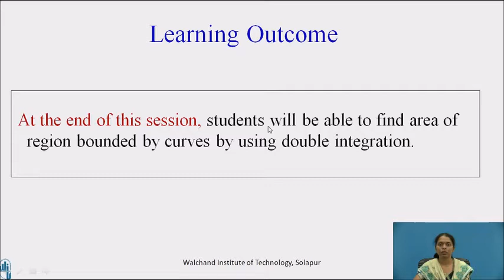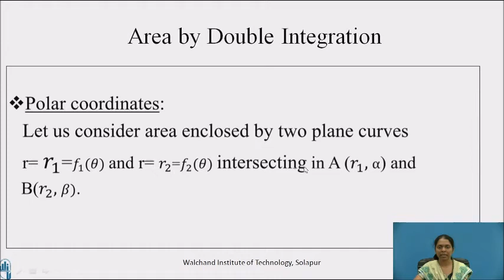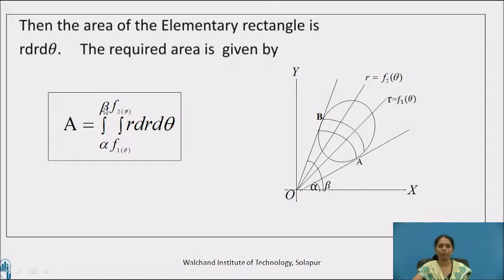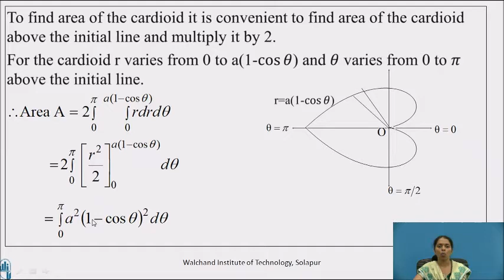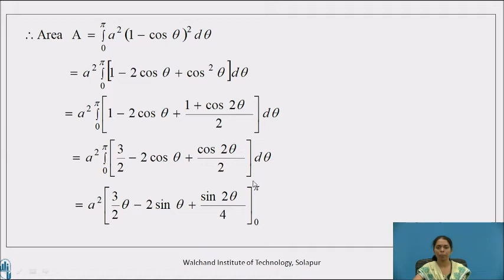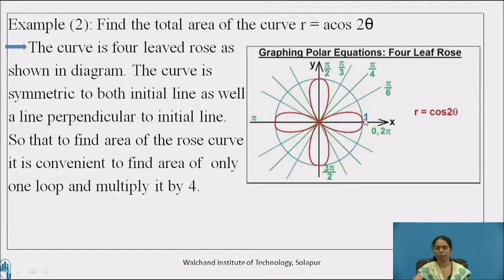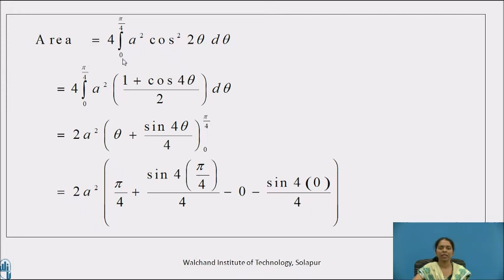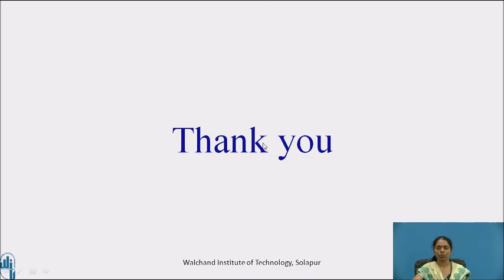Application of multipal integral part III